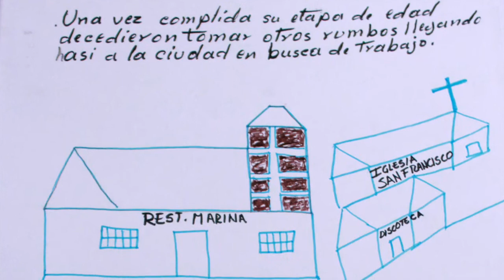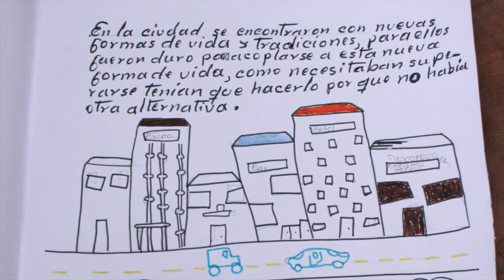Valorando Cultura Cañari